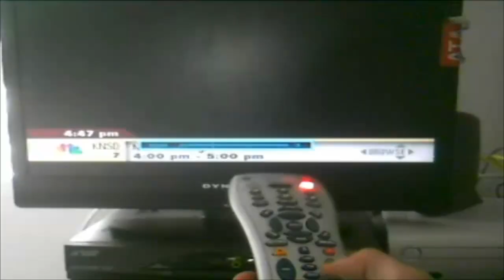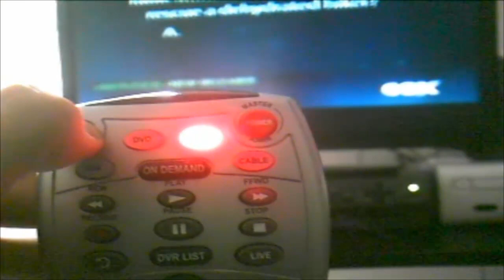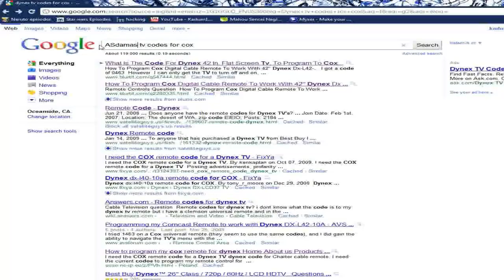How to program you cox remote to your tv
Hey guys Kadum1013 Coming at you with a new video! :D
Today I will be showing you How to program you Cox remote to your tv